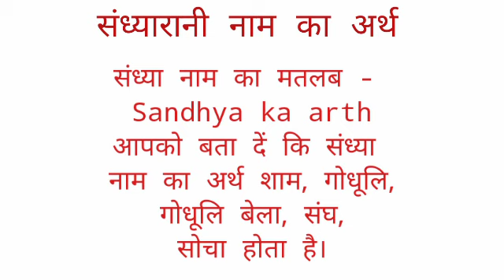Sandhyarani name ka arth //sandhyarani name ka matalab //sandhyarani name ka ladki kesi hoti hai //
sandhyarani name ka arth
sandhyarani name ka matalab
sandhyarani name ka ladki kesi hoti hai

hit likes.

lots of  ❤️